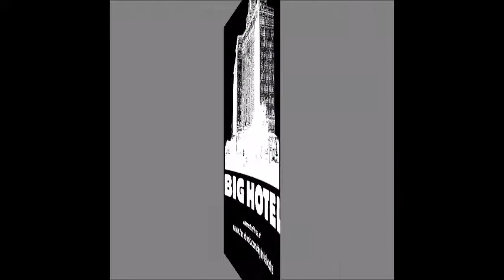Ep. 175: Amy Holden - Failure Is Not an Option! (Interview and Live Music)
Thanks for checking out the 175th episode of The ETX ROCKS Show! In this episode our host Boston Chris talks with Amy Holden! Currently residing in Wood County, TX, Amy talks about her arrival in Texas, her first EP "Where I Begin", the amazing music people that have helped her journey and what is to come next!! Amy also performs 2 great, original songs live on the show!!

Make sure you visit with Amy and purchase her EP

Special thanks to Mobile Audio & Video Productions for powering this episode, check them out for the very best in Audio & Video Production!